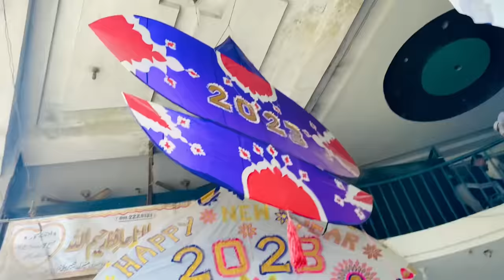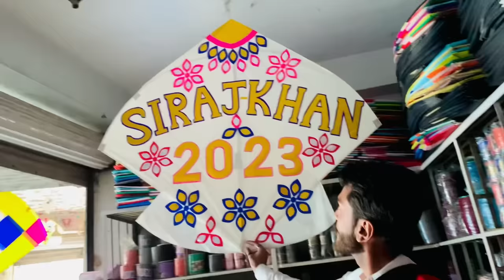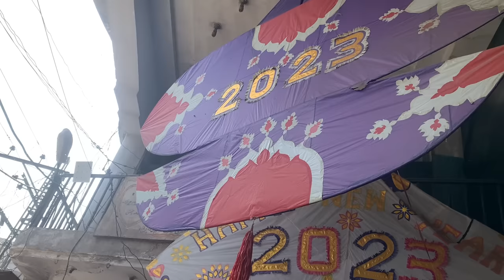Cheap Rates Kites Market in Peshwar yaqatoot😍||Peshwar Mai ke Tawo ke Game 🤪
Cheap Rates Kites Market in Peshwar yaqatoot😍||Peshwar Mai ke Tawo ke Game 🤪 ||And thanks Hamry peshwar waly bhaio ka jo bhe mily humy😘Bht Maza Aya.
Your quries:
How to make a kite bamboos
How to make a big kite
Asalamualikum public we are back with new vlog i hope k ap sub theak hongy so Aj ham gye  peshwar ke kites market mai baqi ap sub vlog dekhy ap sub😍And agr new ho subscribe kr do videos ko like shere kr do and press the bell icon and agr jisny bhe bat krni wo mujy instagram py dm kray💕And nechy links dy rha channels k subscribe kr dena love uh#SHEZZIKEARMEY❤️